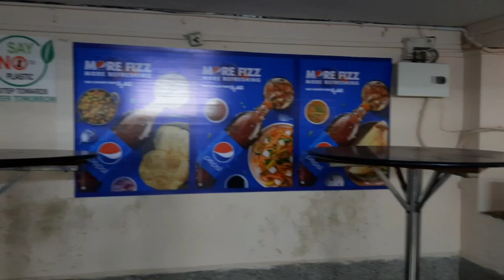Short Video of Shri Ramdeobaba College of Engineering and Management,Nagpur